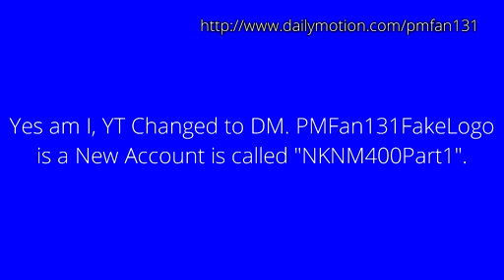Welcome To DailyMotion (Reupload)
(C)2019 Nickelodeon-Kearney Inc.
(C)2019 NKNM400Part1 Inc

TV, Animation, Film & Cartoon by NKNM400Part1